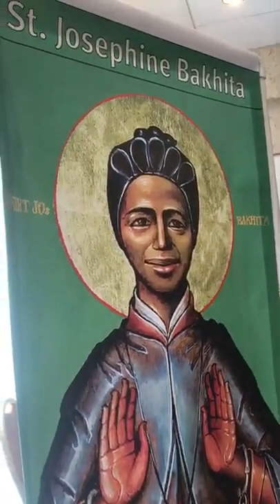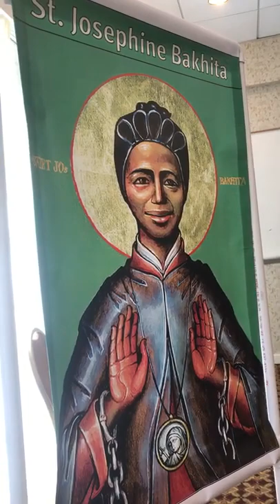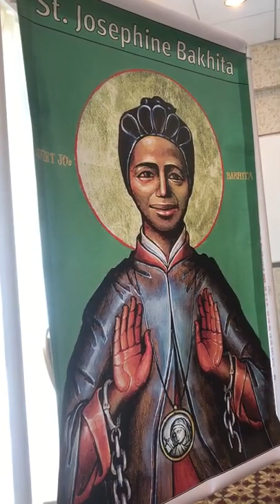Practicing Nonviolence: An Interfaith Conversation for Peace and Justice, Aug 6, 2022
Presenters: Ibrahim Anli, Executive Director, Rumi Forum (Sufi); Rabbi Gerry Serotta (Jewish); Roya Bauman, (Bahai), National Center for Youth Law; Dr. Richa Agarwala, Interfaith Outreach Coordinator for the Chinmaya Mission Washington Regional Center (Hindu); Leslye Colvin, Policy Advocate, National Advocacy Center of the Sisters of the Good Shepherd

What does weaving peace look like from different faith perspectives? This interfaith workshop focused on the core teachings of several faith traditions.